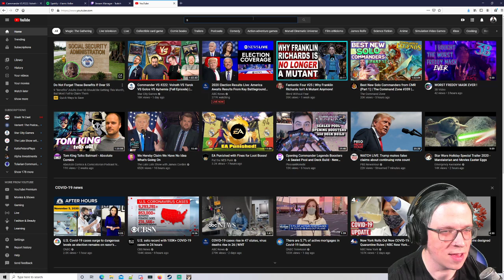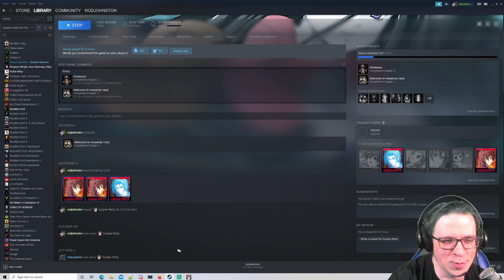ROD PLAYS CORPSE PARTY! ► EPISODE 15